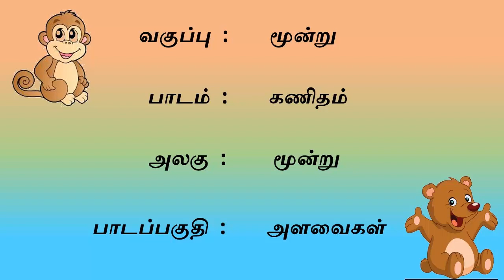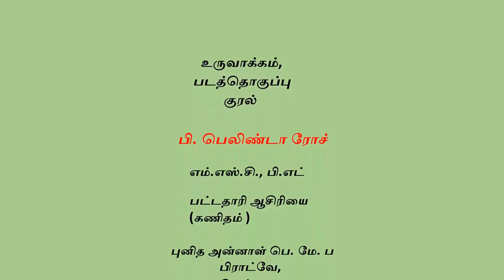3rd Std - Term2 - Maths - Unit 3- அளவைகள்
3rd  Std - Term2 - Maths -  Unit 3- அளவைகள்